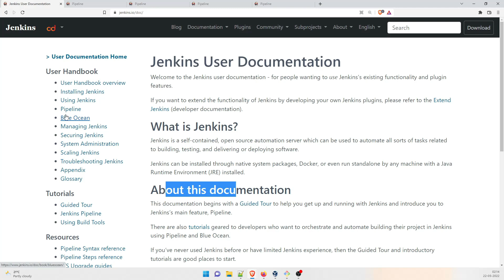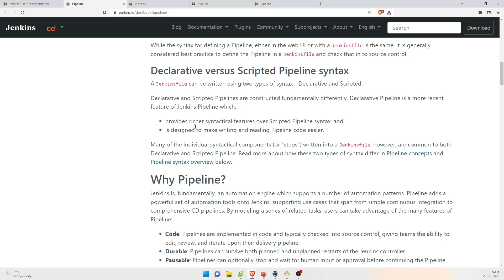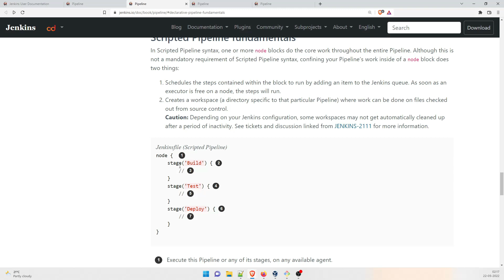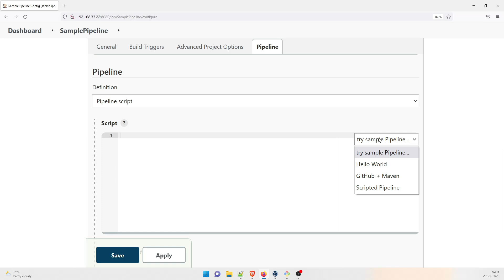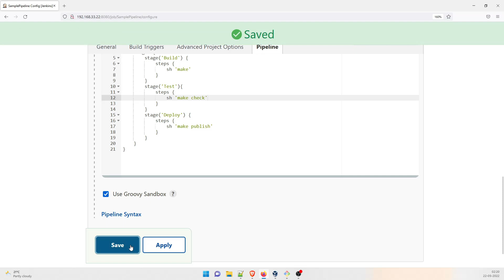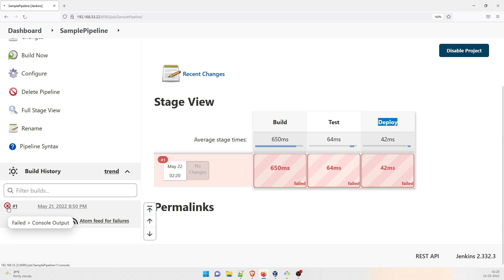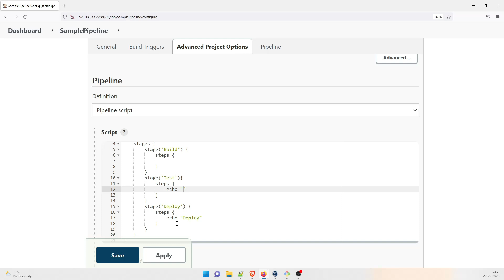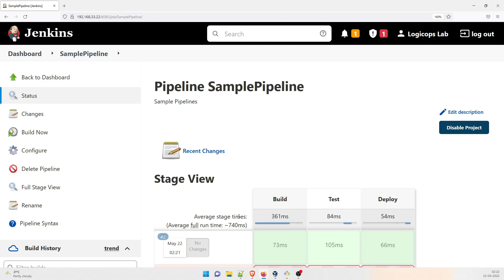Jenkins Documentation | DevOps Real Time Projects | How to write a Sample Declarative Pipeline | 05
DevOps Real Time Projects | DevOps projects for practice | DevOps real time work

Hey guys,

Welcome to another video in the series "DevOps Real Time Projects" #3. in today's video we are going to talk about these things

1) Jenkins Documentation
2) How to write a Sample Declarative Pipeline / How to write a Declarative Pipeline in Jenkins